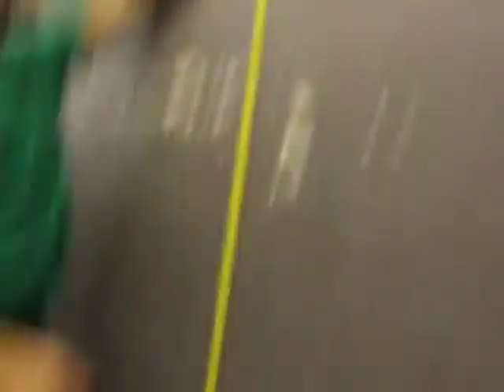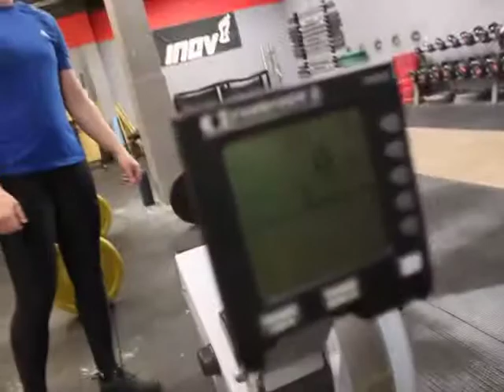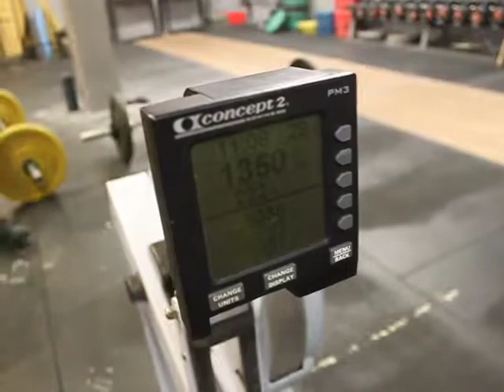CrossFit Portsea Island Havoc - Battle of the Boxes 16.3